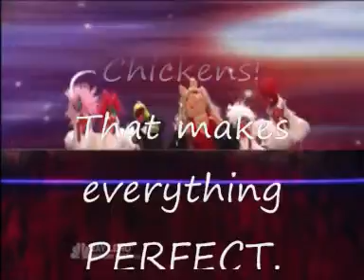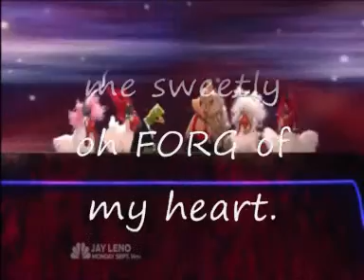forg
Sarcasm, sarcasm, and a little more sarcasm.